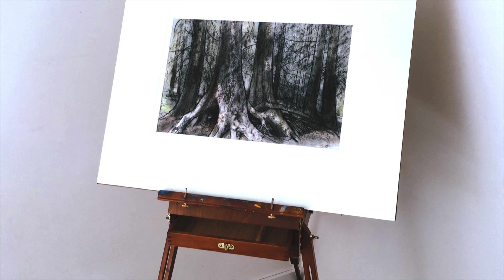My Dad || Artist Drawing Pacific North West Woods